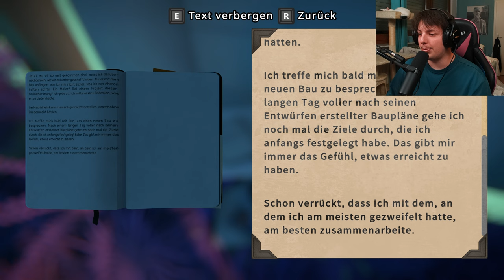(07) VIEWFINDER 📷 Neue TECHNOLOGIEN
Willkommen zu meinem Video: (07) VIEWFINDER 📷 Neue TECHNOLOGIEN

In diesem Video zum Spiel Viewfinder, erkunden wir gemeinsam die Geschichte von Jessie. Zusammen erleben wir die ergreifende Geschichte, die uns immer wieder vor kreative Rätsel setzt. 📷🤔🤯

Für weitere Videos zu Viewfinder, hinterlasst gerne einen Kommentar!